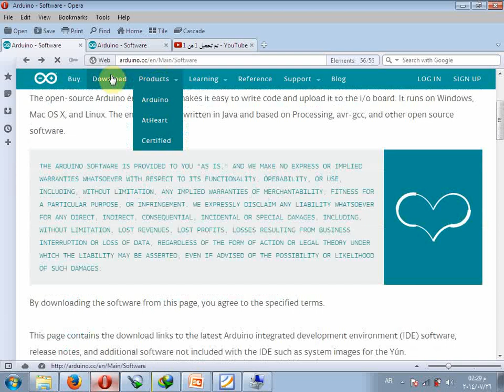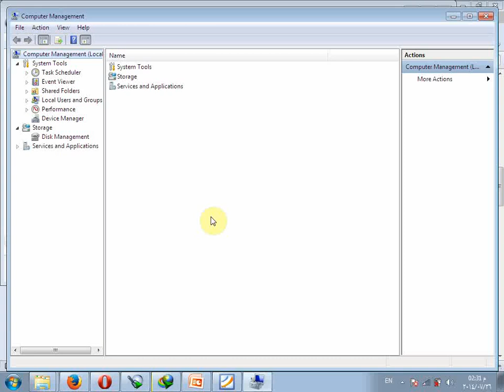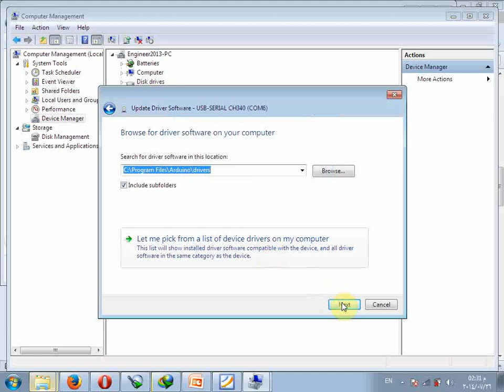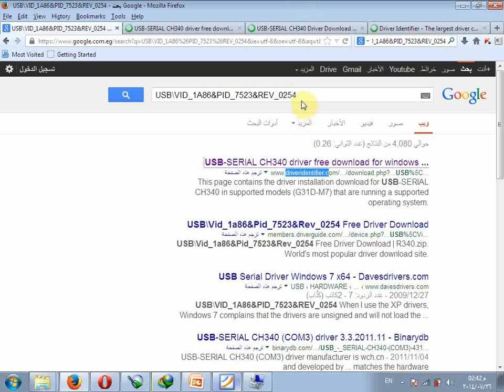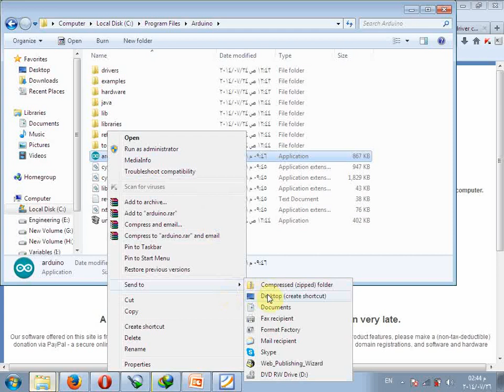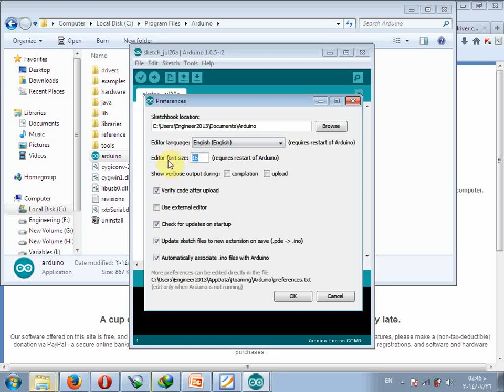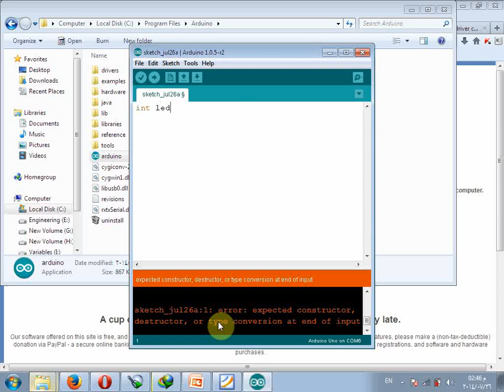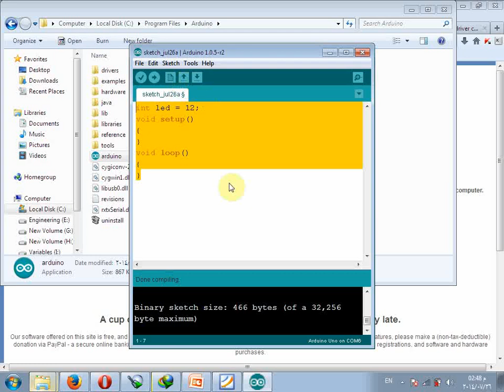Lecture 4 Arduino IDE Setup Problems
ستتعرف فى هذا الفيديو على المحرر الخاص بالأردوينو : البرنامج الذى نكتب فيه الكود
ستتعرف ايضا على المشاكل التى ستقابلك أثناء تسطيبه وكيفية تحميله من الموقع